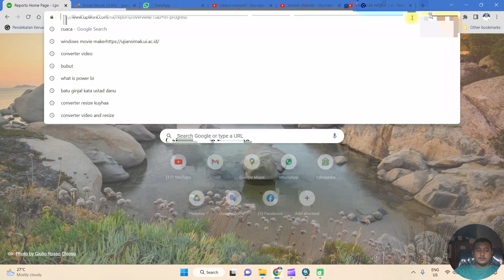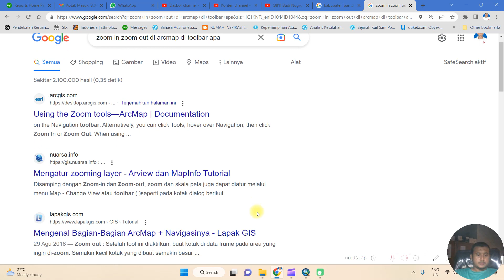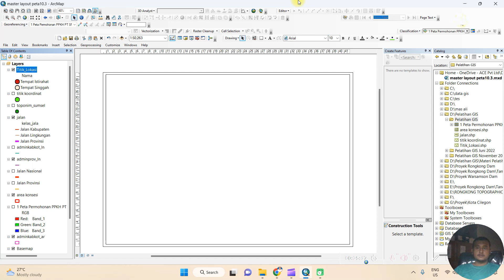Dijitasi pada ESRI Satelite Imagery dan Layout Peta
Pelatihan GIS Privat